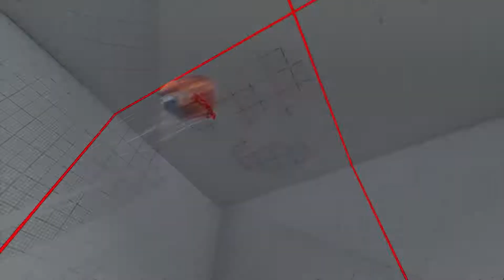『スト5』Different styles＼ Nikusan( 是空) 対 Benwhisper(コーディ) ｜ Nikusan(Zeku) VS Benwhisper(Cody)／ 🔥FGC🔥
Nikusan(Zeku) VS Benwhisper(Cody)      Benwhisper(コーディ) 対  Nikusan( 是空)